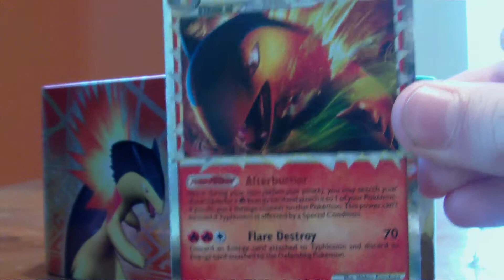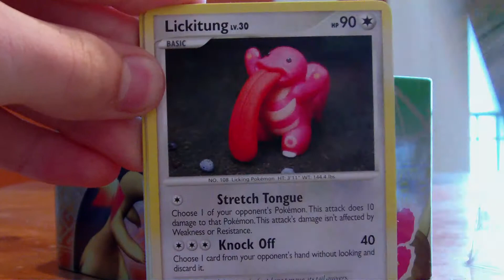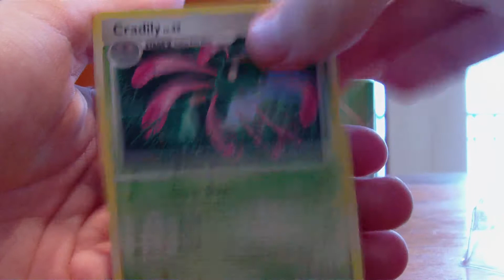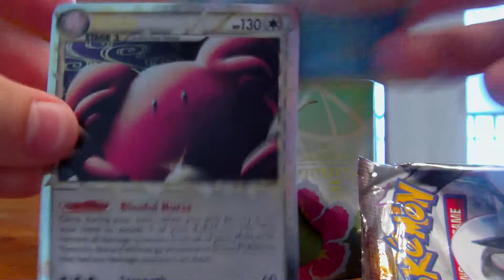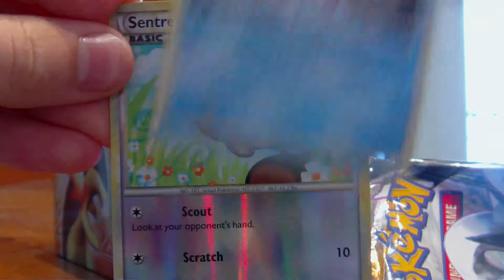Opening Heart Gold/ Soul Silver Typhlosion Tin (PRIME PULL!!!!!!!!!!)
sorry that the quality was bad because outside was very foggy but i hope you enjoy